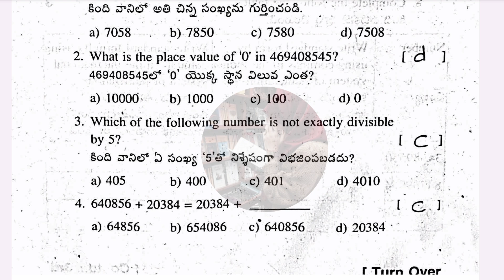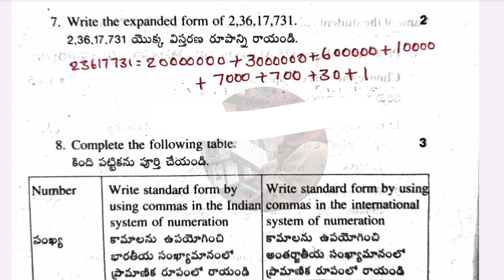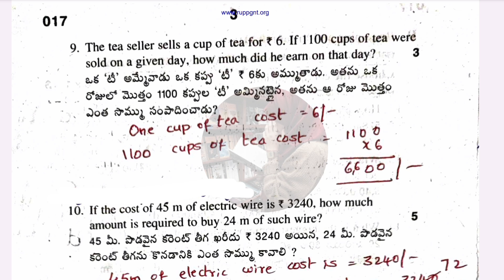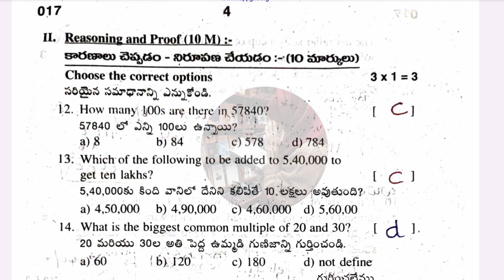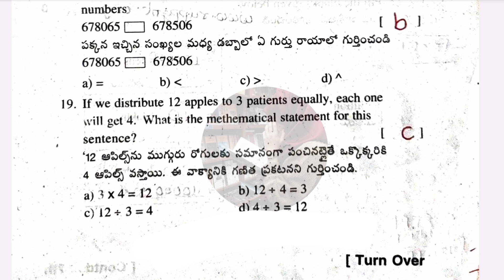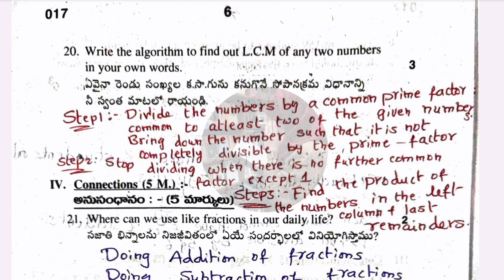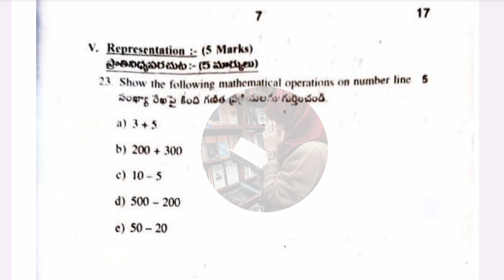SA-1 💯5th MATHS Question Paper+Answer Key (Previous) | 5th SA-1 MATHS full Question Paper🗝️KEY